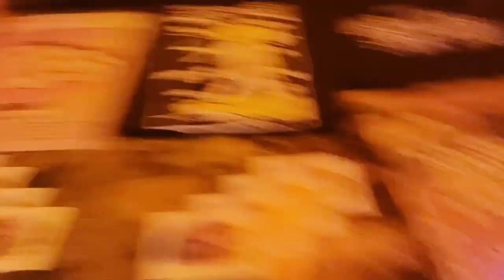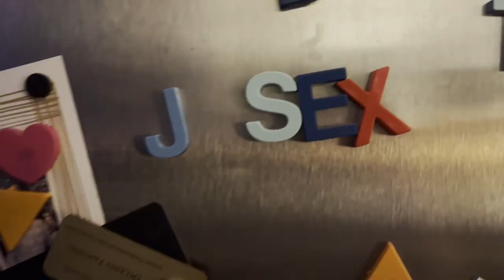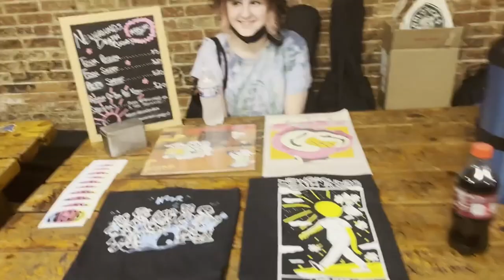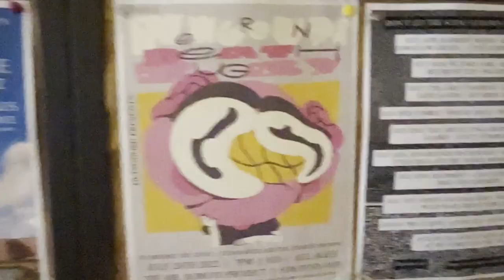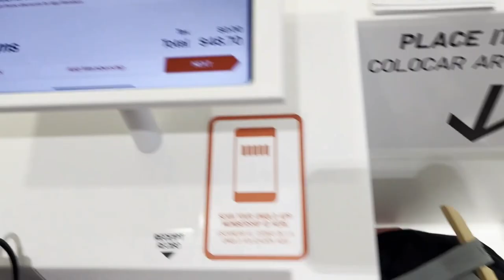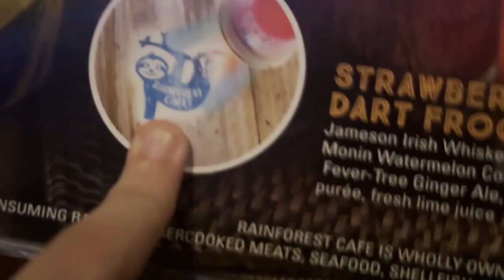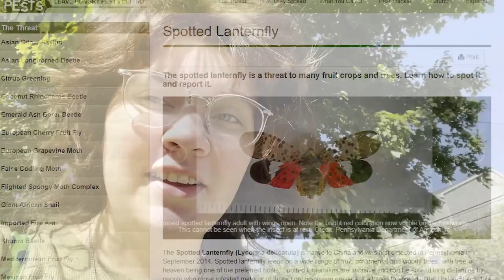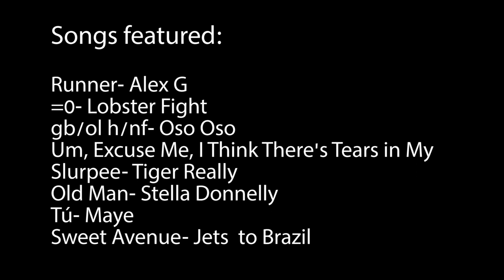NEWGROUNDS DEATH RUGBY 2022 OFFICIAL TOUR VLOG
this vlog chronicles us (south carolina emo band Newgrounds Death Rugby) on our first ever tour, taking place in the month of july 2022! its a WACKY CRAZY RIDE! (GONE WRONG) (GONE SILLY) (GONE UPSTATE)

filmed by lead singer danny hateshack
edited by our lovely helper johnny 615photos

more is on the horizon